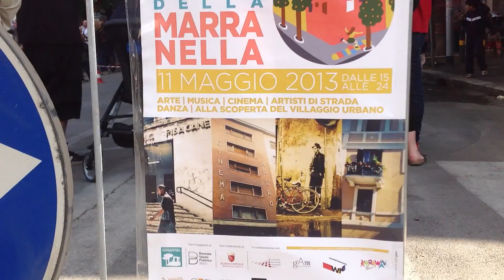Alice nel Paese della Marranella